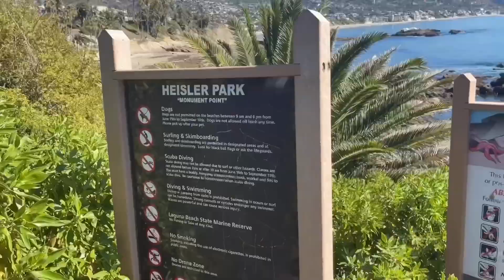Laguna Beach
1 mình lang thang